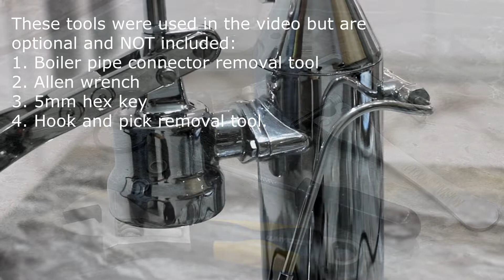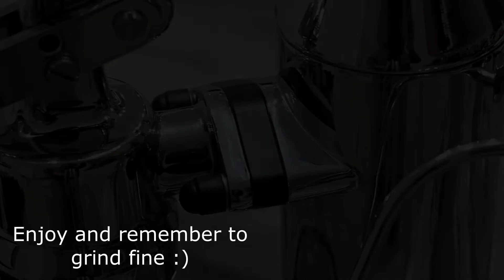La Pavoni Lever Bong isolator installation tutorial by Coffee Sensor®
Group head over heating problems, especially during multiple shots, on La Pavoni lever manual machines is history, with the help of our isolator, created and designed by Bong J. and manufactured exclusively by Coffee Sensor®.

2. BOILER PIPE CONNECTOR REMOVAL TOOL

Our official website is probably the biggest La Pavoni OEM and custom made parts shop in Europe.